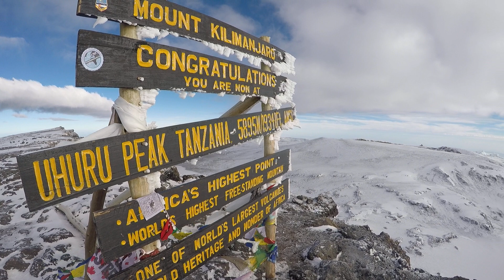Kilimanjaro Summit 5895m TANZANIA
Υπάρχουν κάποια πράγματα που αυξάνουν την ενέργεια σου και τρέφουν τη ψυχή σου. Κορυφή το λένε... Η ευτυχία όμως δεν βρίσκεται στις κορυφές αλλά μέσα μας. @Φώτης Θεοχάρης